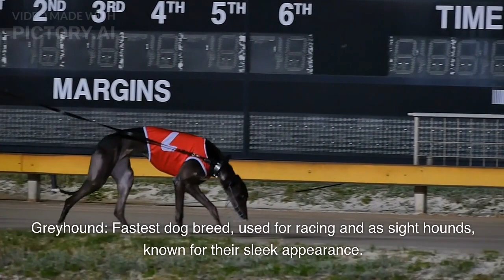all dog name, all dog breeds, all dog breeds in hindi, all dog price, all dog category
dog sound
dog
dog videos
dog barking
dogs funny videos
dog voice
dog barking sound
dogri song
dog fight
dog meeting
dog cartoon
dog song
dog movie
dog barking 10 hours
dog song
dog toy sounds
puppy barking sound
dog howling
puppy sounds
dog cartoon
dog crying
tiger sound
dog videos (funny)
dog song
sher ki awaaz
cat barking
dog howling
puppy sounds
lion sound
puppy barking
dog cartoon
tiger sound
all dogs
all dog videos
all dogs go to heaven
all dog breeds
all dogs go to heaven full movie
all dog name
all dog videos in telugu
all dogri song
all dog breeds name
all dog price
all dog movies
all dog sound
all dog price in india
all dogs photos
all dog breeds
all dog breeds in india
all dog breeds in the world
all dog breeds price in india
all dog breeds name and photo
all dog breeds in telugu
all dog breeds in one kennel
all dog breeds video
all dog breeds puppy
all dog breeds in tamil
all dog breeds bite force
all dog breeds name in india
all dog breeds price
indian dog breeds
cute dog breeds
100 dog breeds
maltese dog
most popular cat breeds
indian pariah dog
cat breeds
samoyed dog
Labrador Retriever
German Shepherd
Golden Retriever
Bulldog
Beagle
Poodle
Rottweiler
Siberian Husky
Boxer
Dachshund
Shih Tzu
Doberman Pinscher
Australian Shepherd
Great Dane
Pembroke Welsh Corgi
Yorkshire Terrier
Miniature Schnauzer
Cavalier King Charles Spaniel
Chihuahua
Shetland Sheepdog
Pomeranian
Basset Hound
Border Collie
Boston Terrier
French Bulldog
Bull Terrier
Shiba Inu
Maltese
Dalmatian
Saint Bernard
Bernese Mountain Dog
Weimaraner
Akita
Rhodesian Ridgeback
Miniature Pinscher
Irish Wolfhound
Alaskan Malamute
Great Pyrenees
West Highland White Terrier
Scottish Terrier
Border Terrier
Greyhound
Whippet
Australian Cattle Dog
Chinese Shar-Pei
Bearded Collie
Shih Tzu
Samoyed
kuta bhokna sound
kutaka aawaj
kuta
kutan
kuta bali
kutajghan vati ke fayde
kuta song
kutama kutama supari dana
kutajghan vati
kutta kutta
kutta video
kutta kaise bolata hai
kutta rakhne ke fayde
kutta palne ke fayde
kutta palne ke nuksan
kutta dog
kutta song
kutta bhokne ki awaz
kutta wala comedy
kutta kaise bhokta hai
kutta aur bandar ki ladai
kutta ka baccha
dog barking ringtone
dog song
tiger sound
lion sound
dog cartoon
goat sounds
puppy sounds
cat sound
dog crying sound
dog videos (funny)
dog song dj
lion sound
tiger sound
doggy song
puppy sounds
kutta ringtone
dog sounds angry
dog ringtone
dog songs for puppies
kutta hai tu kutta dialogue tik tok
all kutta video
all kutta song
kombai dog breed
indian dog breeds price list
kumaon mastiff dog
sengottai dog
cute dog breeds
rampur greyhound dog
jonangi dog
indian dog breeds malayalam
indian dog breeds vs foreign dog breeds
dog names
all dog name
all dog breeds
all dog breeds in hindi
all dog price
all dog category
all dog video
all dog movies
all dog sound
all dog photos
dog names telugu
german shepherd dog name
dog names kannada
indian dog breeds
black dog name
dog names tamil
dog names female
cute dog breeds
cat breedsall dog price in india
indian dog breeds
best dog breeds for families
cute dog breeds
dog names
all dog go to heaven
dog breed names
dog breed video
dog breed price in india
dog breed dog
dog breed golden retriever
dog breed shorts
dog breed shih tzu
dog breed pomeranian
dog breed chow chow
dog breed beagle
dog breed fight
dog breed husky
dog breed pitbull
puppy barking sound
puppy barking
tiger sound
dog song
cat barking
lion sound
crow sounds
hen sound
goat sounds
dog cat fight
dog cat video
dog cat sound
dog catching
dog cat
dog cat funny video
dog catcher
dog catching video
dog cat comedy
dog cat cartoon
dog catcher video
dog catcher team
dog cat funny
dog cat song
cute dog
cute dog video
cute dog sound
cute drawings
cute dog sound effect
cute dog barking sound effect
cute drawings easy
cute dogs funny videos
cute dog shorts
cute dance
cute dog moments
cute drawings for girls
cute doll
cute diy
beautiful dog
beautiful dog in the world
beautiful dog drawing
beautiful dog breeds
beautiful dog video
beautiful dog house
beautiful dog name
beautiful dog photos
beautiful dog breeds in india
beautiful dog puppy
beautiful dogs in india
beautiful dog status
beautiful dog picture
beautiful dog price
dangerous dog in the world
dangerous dog breeds
dangerous dog fight
dangerous dog sound
dangerous dog barking
dangerous dog video
dangerous dog breeds in the world
dangerous dog in india
dangerous dog shorts
dangerous dog name
dangerous dog tamil
dangerous dog dangerous dog
dangerous dog movie
dangerous dog malayalam
bark dog sound
bark dog prank
bark dog training
bark dog bark
bark dog sound effect
bark dog voice
bark dog video
bark dog song
bark dog movie
bark dog loud
bark dog puppy
bark dog meme
bark dog ringtone
bark dog drawing